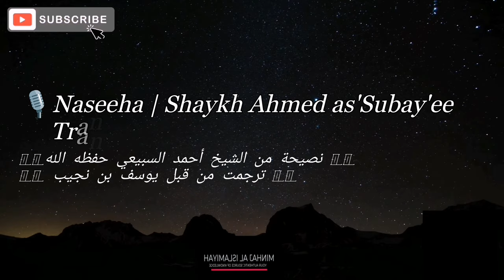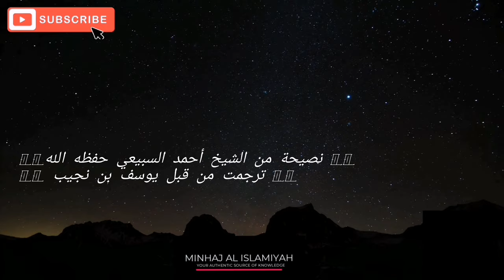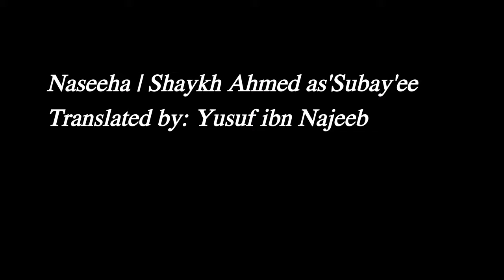Naseeha | Shaykh Ahmed as'Subay'ee _ Trans English @5:38 min